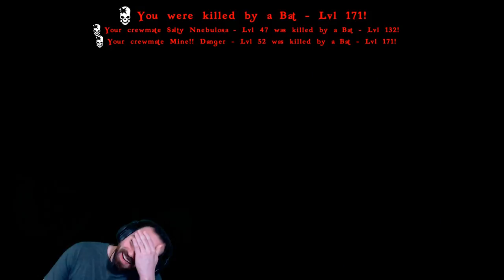ATLAS - Unlocking the Secrets of the Power Stone! The Quest for Ultimate POWER! E18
ATLAS - With the Fancy Artifact Key given to us from the Hydra we set off in exploration for a lock that it opens! Our Search was fruitful but The Quest for Ultimate Power Comes at a GREAT cost! Unlocking the Secrets of the Power Stones will never leave me the same!